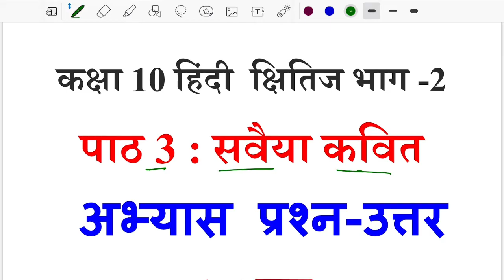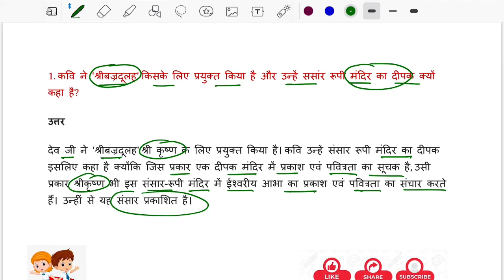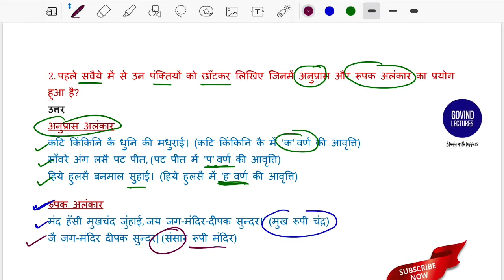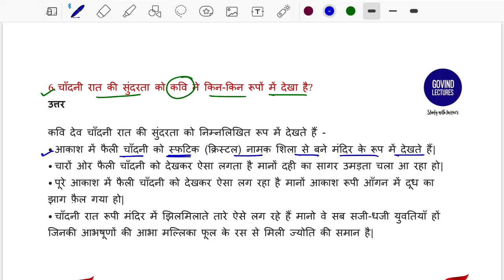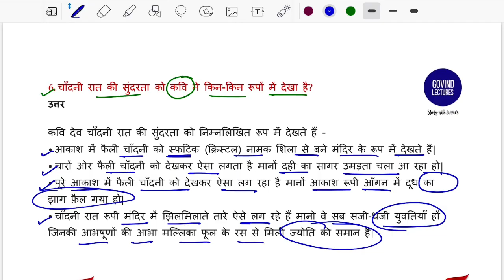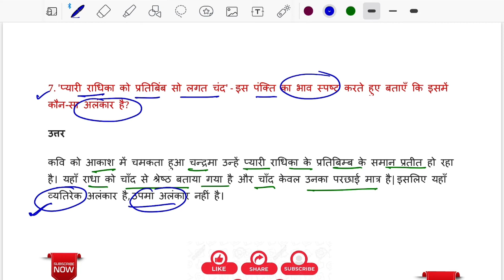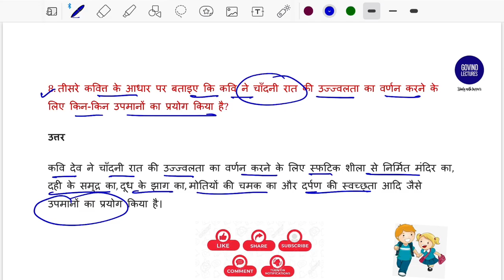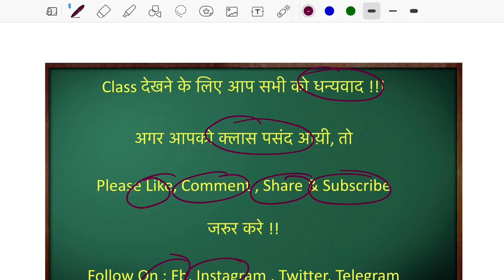कक्षा 10 क्षितिज पाठ 3 के प्रश्न उत्तर || class 10th hindi kshitij chapter 3 question answer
कक्षा 10 क्षितिज पाठ 3 के प्रश्न उत्तर ||
class 10th hindi kshitij chapter 3 question answer ||
कक्षा 10 हिंदी पाठ 3 प्रश्न उत्तर
कक्षा 10 हिंदी पाठ 3
क्षितिज कक्षा 10 पाठ 3
10th hindi chapter 3 question answer
class 10 hindi savaiye
ncert class 10 hindi kshitij chapter 3 question answer
cbse class 10 hindi kshitij chapter 3 question answer
govind lectures,class 10 science chapter 1 question answer hindi
class 10 hindi solutions kshitij